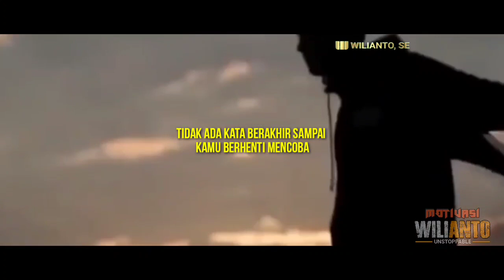MOTIVASI SEMANGAT HIDUP: KAMU TIDAK SENDIRIAN | Video Motivasi | Wilianto SE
MOTIVASI SEMANGAT HIDUP: KAMU TIDAK SENDIRIAN

Karakter seseorang menentukan langkah mereka di masa depan, bagaimana mereka menyikapi hidup ini memang diperlukan yang namanya pengorbanan.

Pengorbanan yang harus kamu bayar untuk meraih impianmu. Pengobanan yang tidak mengenal kata lelah. Pengorbanan menghadapi penolakan, pengorbanan hidup untuk menyadari bahwa sukses itu butuh perjuangan.

Bukan hanya duduk, duduk, duduk tanpa melakukan sesuatu apapun lalu kamu pikir akan jadi orang sukses. STOP!!! BANGUN!

Atau kamu merasa pernah gagal dalam perjuanganmu, sehingga kamu tidak ingin melakukan apa-apa lagi. STOP!!! DENGAR!!!

Bongkar mental block kamu!
Kamu tidak sendirian, ketika kamu merasa kamu orang yang tidak berguna. kamu tidak sendirian, ketika kamu berpikir kamu tidak mampu. kamu tidak sendirian, ketika kamu merasa selalu gagal! Kamu tidak sendirian.

Banyak orang diluar sana sama seperti apa yang kamu rasakan, hanya mereka menanggapi semua itu dengan kepala tegak! Bukan kepala tunduk!

Berhenti menyalahkan segalanya, berhenti menyalahkan dirimu sendiri.

Tindakan menyalahkan hanya akan membuang waktu. Sebesar apapun kesalahan yang kamu timpakan ke orang lain, dan sebesar apapun kamu menyalahkannya, hal tersebut tidak akan mengubah kamu.

Memiliki impian untuk menjadi sukses tapi bukan hanya sebatas semu, berani ambil risiko yang lebih besar dari apa yang dipikirkan orang lain. Berilah perhatian lebih dari apa yang orang lain pikir bijak. Bermimpilah lebih dari apa yang orang lain pikir masuk akal.

Ia yang mengerjakan lebih dari apa yang dibayar pada suatu saat akan dibayar lebih dari apa yang ia kerjakan. Janganlah pernah menyerah ketika kamu masih mampu berusaha lagi. Tidak ada kata berakhir sampai kamu berhenti mencoba.

Satu-satunya batasan untuk meraih mimpi kita adalah keragu-raguan pada diri kita sendiri. Kembangkan sikap untuk selalu menjadi lebih baik. Membuat perbedaan yang kecil dalam tindakan akan menghasilkan perbedaan yang besar dalam hasil yang diperoleh.

Percayalah! Saat ini ketika kamu mau melangkah kembali. Kamu tidak sendirian, jika kamu merasakan punya ambisi bangkit. Kamu tidak sendirian, disaat kamu merasa harus terus berjuang. Kamu tidak sendirian, bila hasil kerja sukses harus berani bayar harga.

Dan saya percaya, sangat percaya, kamu pasti bisa!

Bagi Anda yang menyukai konten - konten motivasi hidup dan inspirasi hidup yang diberikan dalam Wilianto, SE Channel, silahkan untuk Subscribe channel ini, agar dapat memberikan motivasi & inspirasi yang lebih banyak lagi dan semakin membakar semangat-semangat juang pemula-pemula yang ingin sukses dalam karir usaha.

Jangan lupa juga untuk dapat share, like dan comment di bawah, untuk informasi lebih lanjut.